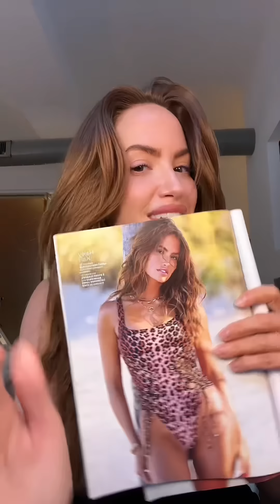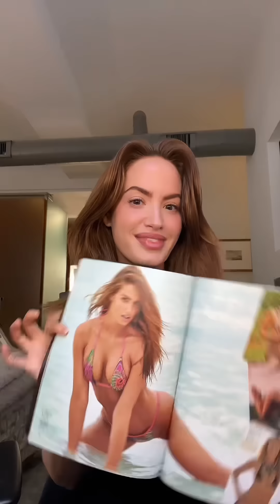My modeling days :)